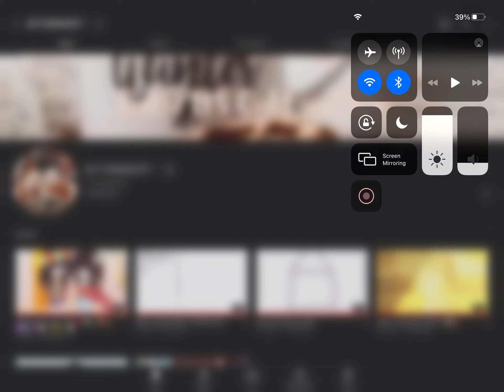Subscribe to her get her to 20 | she is the sweetest ❤️